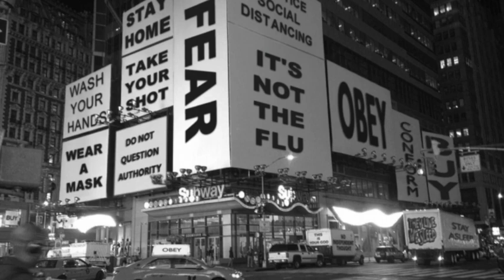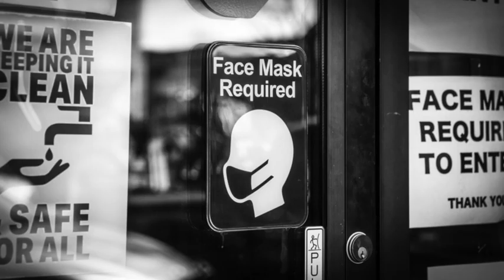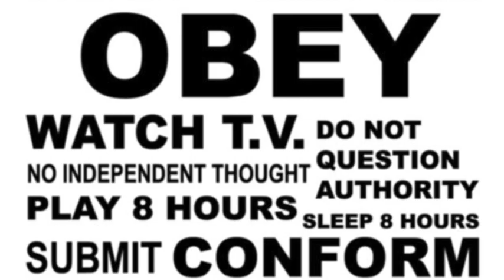They live..., Covid stories..., Hegel..., etc.